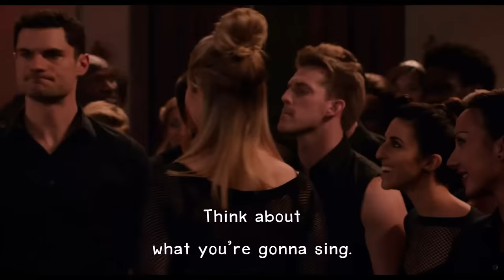Pitch Perfect 2 - The Riff-Off (Part 1) Lyrics 1080pHD